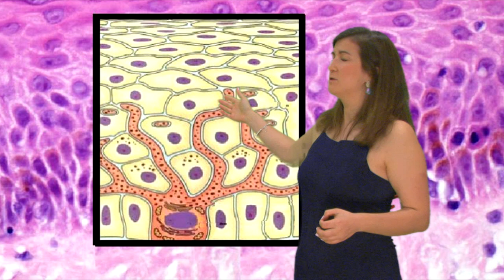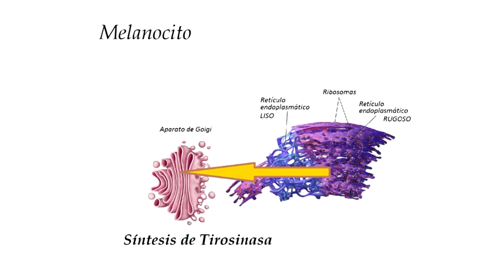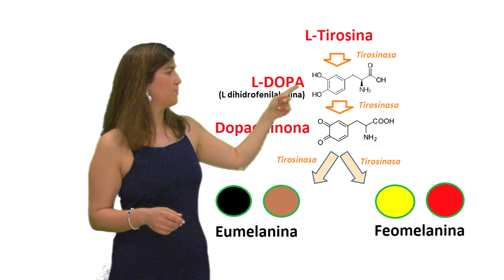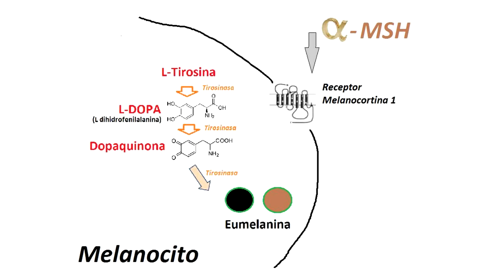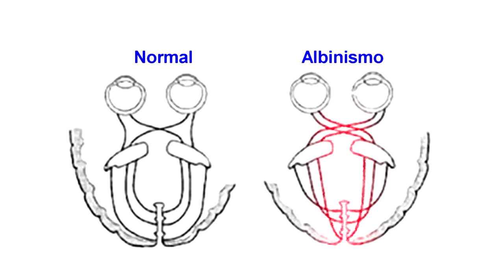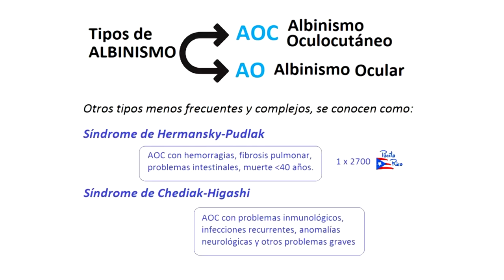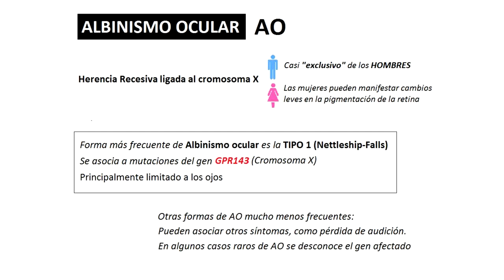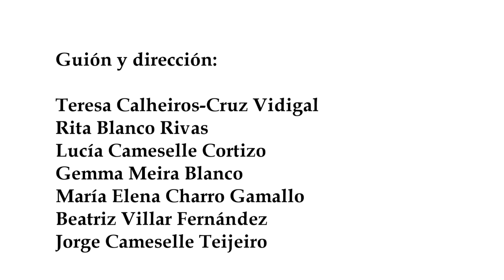ALBINISMO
El albinismo es un conjunto de condiciones genéticas - no una enfermedad - que afectan a la manera en que el cuerpo produce y distribuye el pigmento melanina. La palabra "albinismo" viene de la palabra latina albus, que significa "blanco". El tipo y la cantidad de melanina que produce el cuerpo determina el color de la piel, del cabello y de los ojos. Algunos de los signos del albinismo son muy evidentes: ya que se caracterizan por la hipopigmentación generalizada de la piel, del pelo y de los ojos; lo cual los desprotege frente al sol, y conlleva además un riesgo incrementado de desarrollar cáncer de piel. Pero la melanina también participa en el desarrollo de los nervios ópticos, por lo tanto: Todas las personas con albinismo tienen problemas de visión. Todas las personas con albinismo presentan disminución de la agudeza visual.

Guión y Dirección: Teresa Calheiros-Cruz Vidigal, Rita Blanco Rivas, Lucía Cameselle Cortizo, Gemma Meira Blanco, María Elena Charro Gamallo, Beatriz Villar Fernández y Jorge Cameselle Teijeiro

Grupo de Investigación ADICAM

Soporte Técnico: Miguel Fotógrafo - Calvario, Vigo.

Edición Vídeo: Miguel Cameselle Teijeiro

Nuestro agradecimiento a:

Dra. Susana Rodríguez Gacio

A la Asociación ALBA (Asociación de Ayuda a personas con ALBINISMO)